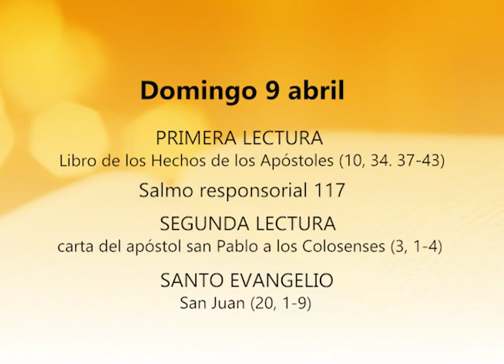CITA BÍBLICA 09 DE ABRIL 2023